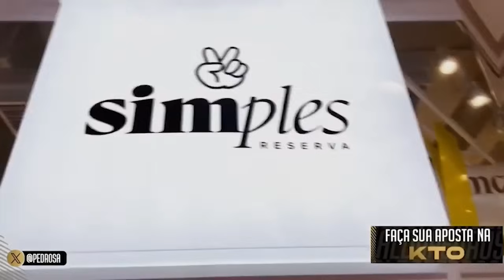'O ALEXANDRE MATTOS E A DIRETORIA PRECISAM TRABALHAR' | PEDROSA ANALISA JANELA DO VASCO | CORTES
KTO! AO SE CADASTRAR E UTILIZAR O CUPOM PEDROSA, A KTO TE DÁ 20% DE CASHBACK NO PRIMEIRO DEPÓSITO! CLIQUE AQUI: kto.com

Seja um membro do Canal do Pedrosa:     / @canaldopedrosa